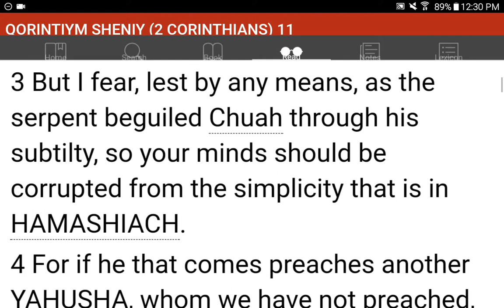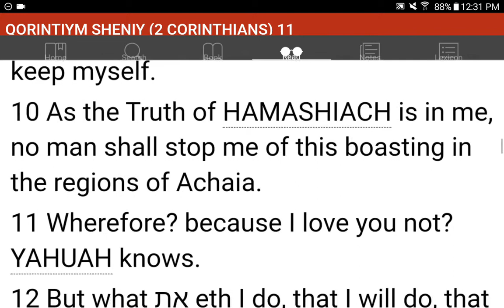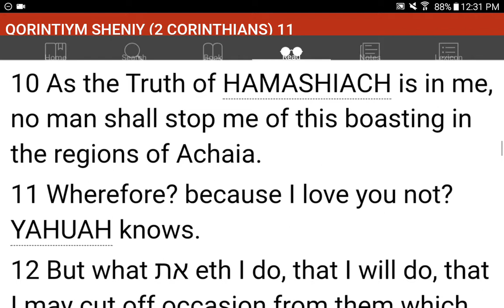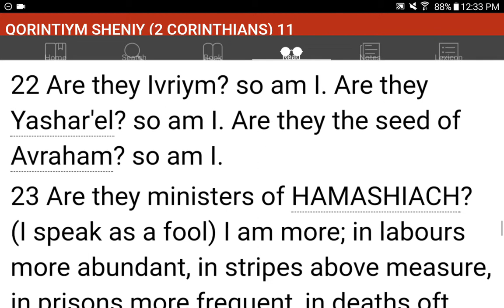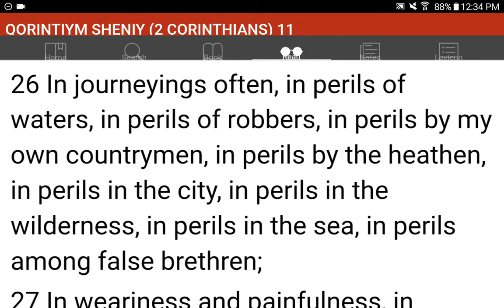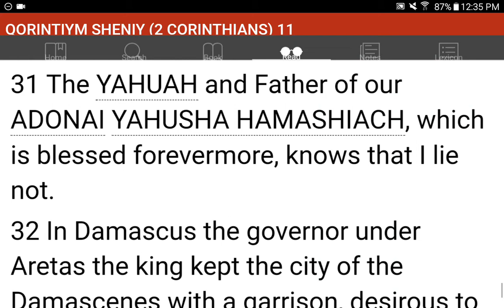💜h?™ "What's the MOST HELPFUL & SIMPLEST WAY that WORKS?"™ GIVE 1P/Month NOW! GCash